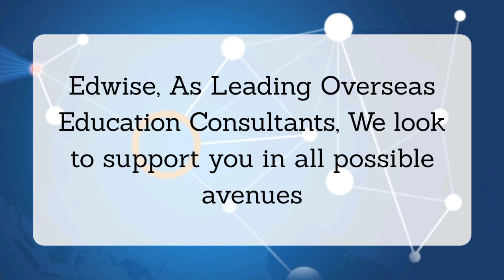University of New South Wales AUS Open Day Virtual Fair | Edwise International